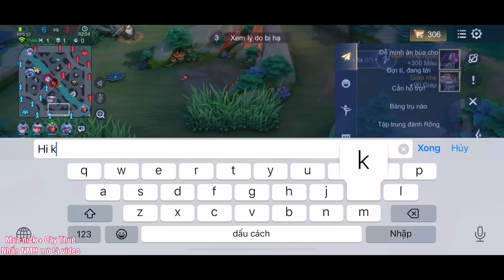THANE Liên Quân || Đồ và Ngọc Đã Trâu Bò Khống Chế Tốt Dame Lại TO Còn Dame Chuẩn